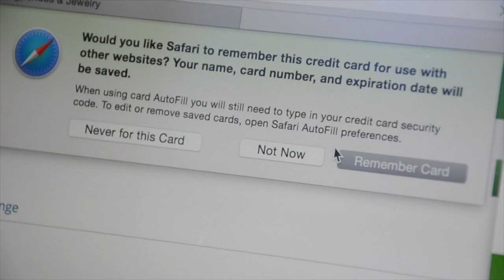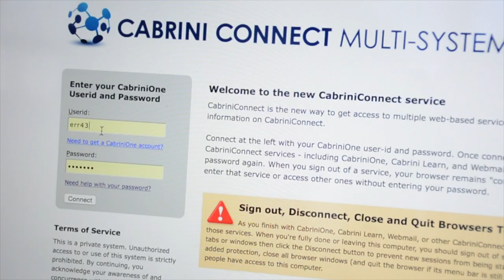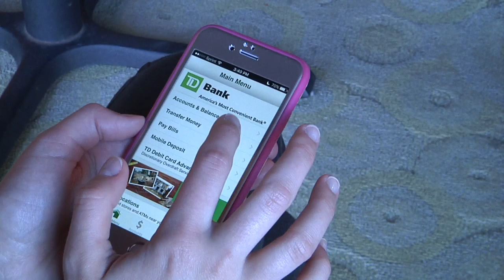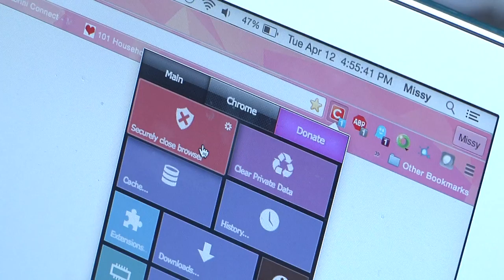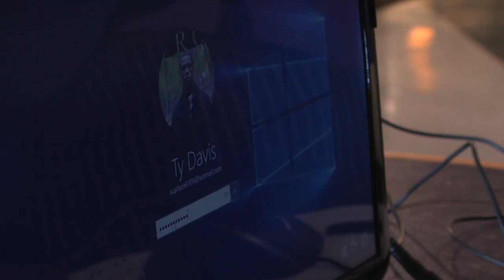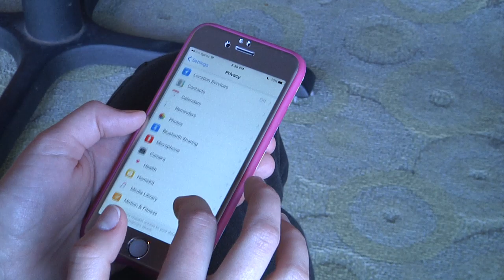Digital Security: Keeping your information safe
LOQation looks to tell stories that matter.
Keeping data private on technology is a big concern these days as many people have experienced hacks and the government wanting to access their data. How can you actually keep your data safe?